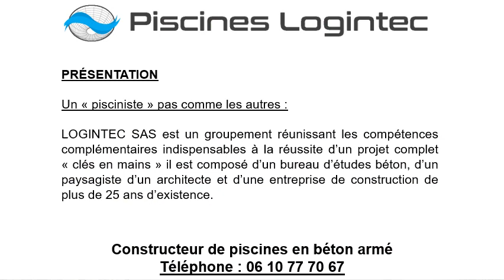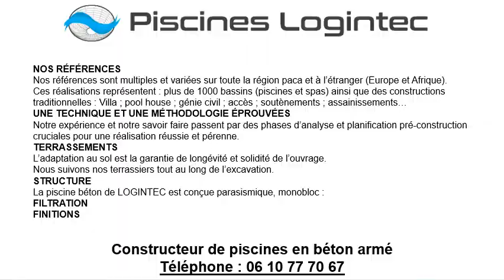Construction piscine traditionnelle à Le Cannet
Construction piscine traditionnelle à Le Cannet au 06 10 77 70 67
Pour une construction piscine traditionnelle choisissez Les Piscines Logintec